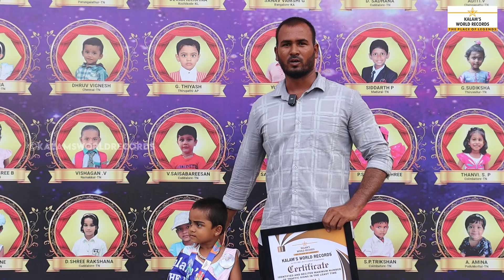Identified and Recited Maximum Number of Traffic Sings | Kanishka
IDENTIFIED AND RECITED MAXIMUM NUMBER OF TRAFFIC SINGS IN THE LEAST TIME

KANISHKA. L
Born on 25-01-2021 in Tirupur, Tamil Nadu, India. She Has created a new world record for Identified and  Recited 85 traffic signs in the least time of 1 minute 24 seconds. She has set a new world record dated 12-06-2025. This achievement is recognized by Kalam's World records.